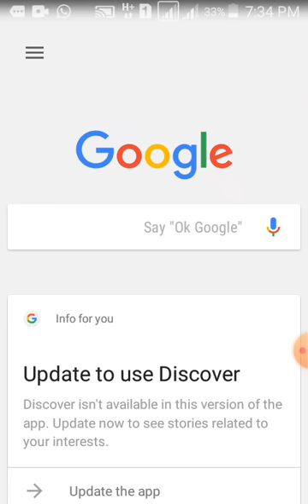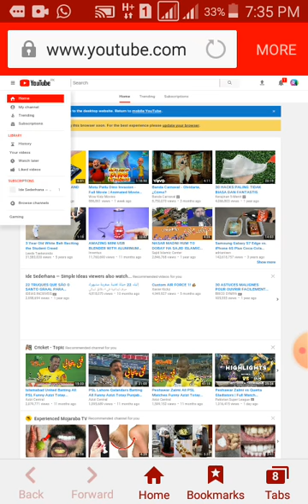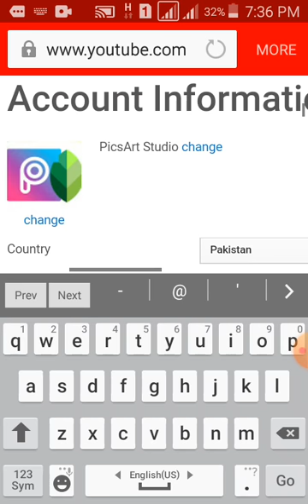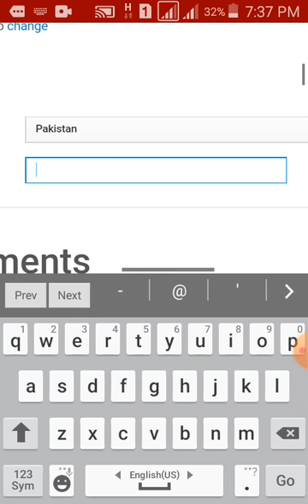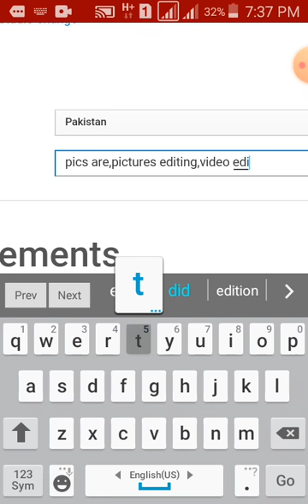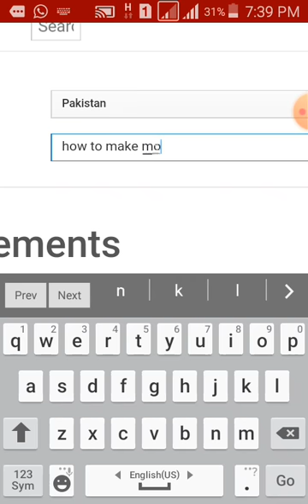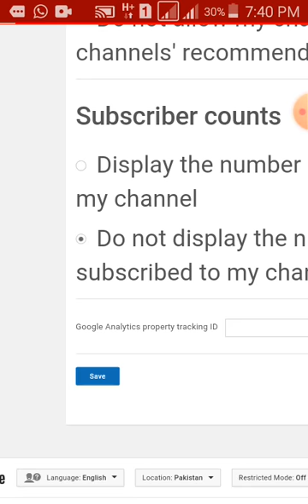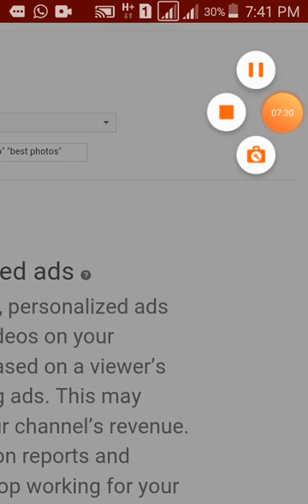How To Add Channel Keywords For Ranking Your Channel in 2020 || What is Channel Keywords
apny channel ko rank krny k liyai
channel keywords kaisy add kry
very useful video for you

Follow me on Facbook official Page For help

Regards
Team Yasin Online